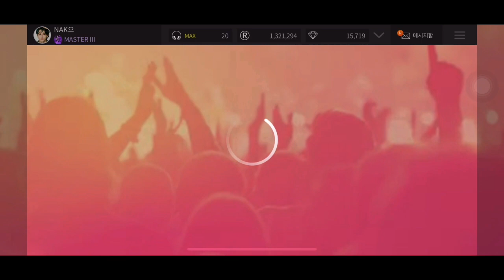[SUPERSTAR SMTOWN JP] BUYING SUPER JUNIOR D&E "ZERO" ft. BG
HOW TO DOWNLOAD SUPERSTAR SMTOWN JAPAN:
                   - SEARCH SUPERSTAR SMTOWN (JAPAN)
IOS: - CHANGE COUNTRY TO JAPAN IN APPSTORE